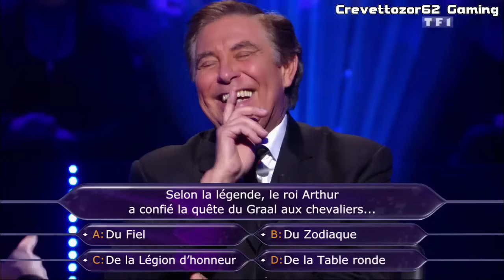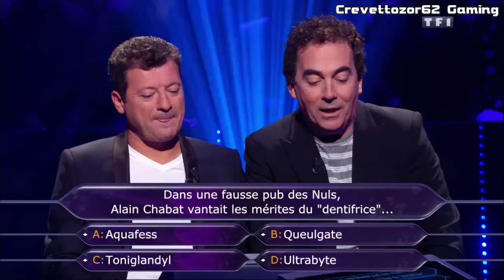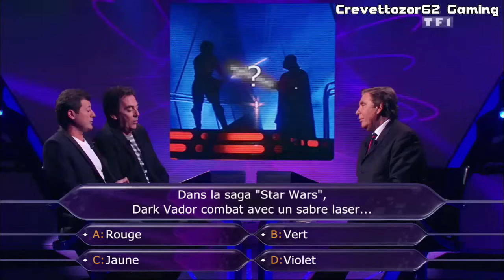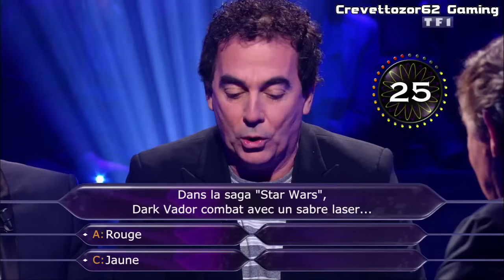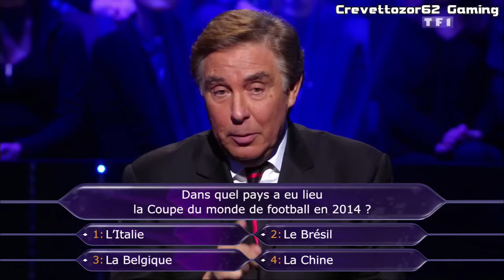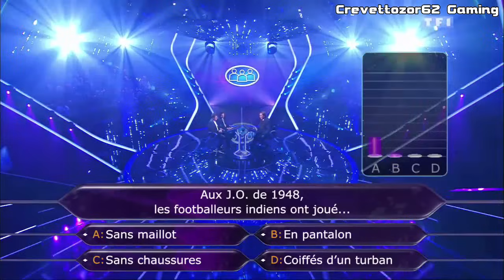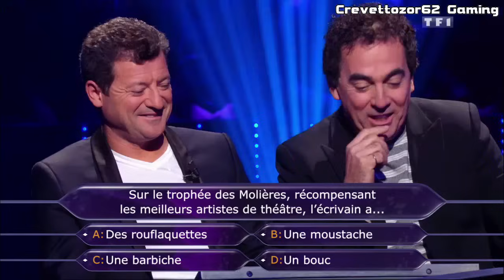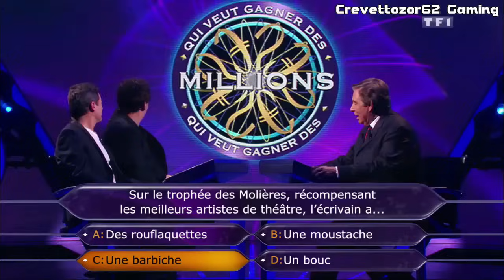Qui Veut Gagner Des Millions - 09/01/2015 - Les Chevaliers du Fiel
- Français : Salut tout le monde, voici une nouvelle vidéo de "Qui Veut Gagner des Millions" (QVGDM) en France, c'est un extrait de l'émission du 09/01/2015 avec Les Chevaliers du Fiel. Enjoy !

- English : Hello everybody, here's a new video of "Who Wants to be a Millionnaire" (WWTBAM) in France. It's the 3rd part. of the program "Yellow Coins 2015" with les Chevaliers du Fiel. Enjoy !